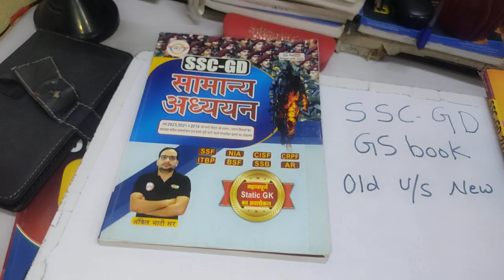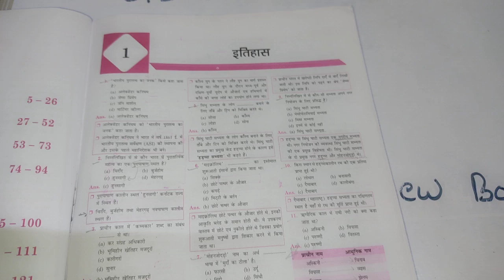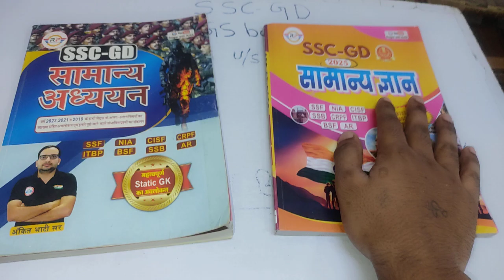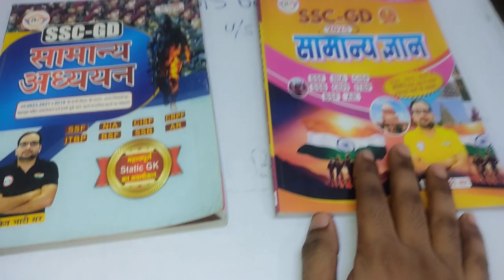ssc gd samanya adhyayan book old vs new | wich is best ? rojgarwithankit by Ankit bhati sir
Ssc gd gs book
Ssc gd vacancy out
Ssc gd genral knowledge book
ssc gd books bilingual 2025 by Ankit bhati sir | ssc gd vacancy out 2025

ssc gd vacancy 2025 out | books for ssc gd at just 279 rupees

SSC GD COMPLETE BOOK 2025 BY ANKIT BHATI SIR | SSC GD books
SSC GD books in hindi
SSC GD 2025 boobs
SSC GD books by Ankit bhati sir
rojgar with ankit SSC GD books
SSC GD book review
SSC GD book by Flipkart

ssc GD new vacancy out 2025
ssc gd vacancy 40000+ out
ssc gd vacancy 2025 out
ssccpo books for ssc exam

Bahut bacchon ka confusion tha ki SSC GD ke liye rojgar vid Ankit ki application ka use karke books kaise len kaise Na le to kaise purchase Karen 279 mein nahin mil Raha hai to sab ki samasyaon ka Samadhan mein lekar aaya hun is video mein is video ko jo hai Dhyan se dekhna aur channel ko subscribe karna like karna share bhi karna aur bhai ko pyar dete raho taki bhai esi video Lata rhe .

Best books for ssc gd

Ssc gd book pdf
Download book pdf for ssc gd